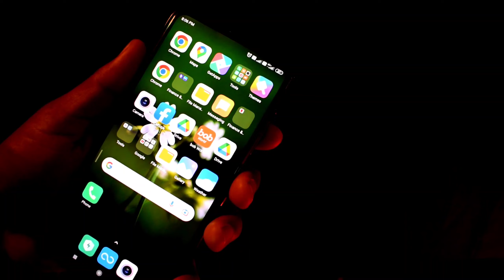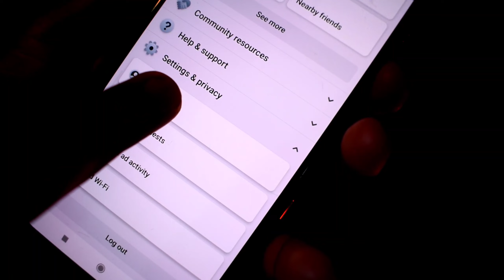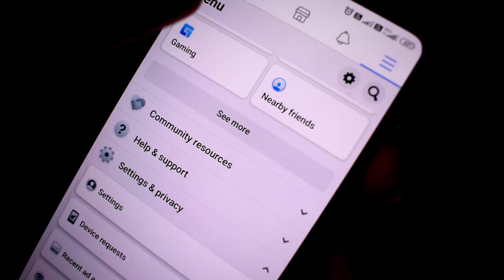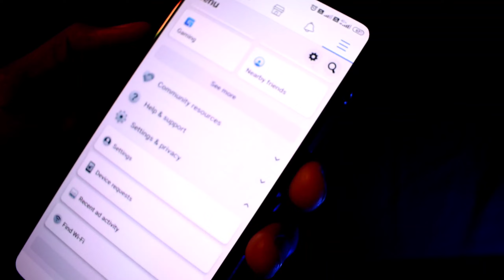HOW TO STOP AUTOPLAY VIDEO IN FACEBOOK 🚫 || Facebook पर Autoplay Video को बंद कैसे करें | STOP 🚫 FB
हेलो दोस्तो कैसे हो तो दोस्तों आज का इस वीडियो पर मैंने आपको बताया हूं कि आप कैसे फेसबुक के ऑटोप्ले वीडियो को बंद कैसे करोगी ( HOW TO STOP AUTOPLAY VIDEO IN  FACEBOOK ) तो पूरा जानने के लिए इस वीडियो को लास्ट तक  देखें

(1)How to stop facebook autoplay video
(2)facebook ke autoplay video ko band kaise kare
(3)How to turn off facebook autoplay video in Hindi
(4)facebook ke autoplay video ko off kaise kare
(5)kya facebook automatically playing video ko band karsakte hai?

facebook autoplay video turn off
facebook autoplay video kaise band karen
facebook autoplay video kaise chalu kare
facebook autoplay video not working
facebook autoplay video turn off facebook autoplay video kaise karen, facebook autoplay video turn off 2022, facebook autoplay video problem facebook autoplay video band kaise karen
facebook me autoplay video kaise band kare?
facebook par autoplay video kaise band kare?